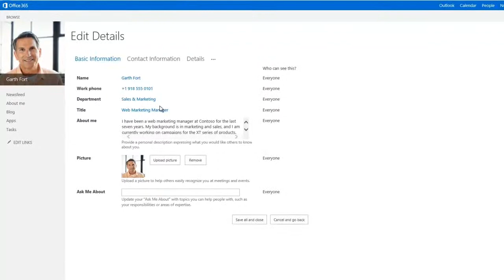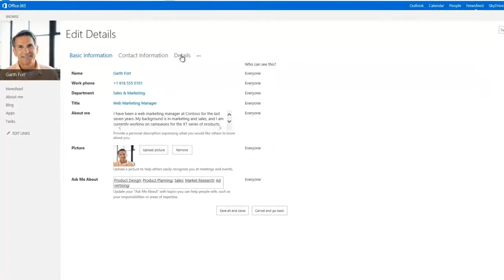Microsoft SharePoint - Encontre as pessoas certas - Procurando pessoas e respostas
Este vídeo é o sexto vídeo de uma série que publicarei sobre o Microsoft SharePoint. Trata-se de uma tradução dos vídeos que estão em inglês e no canal oficial do site Discover SharePoint da Microsoft.

PROMOÇÕES, PARCERIAS E RECOMENDAÇÕES

🎯 Teste gratuitamente por 30 dias o CRM de vendas Pipedrive
🚚 Frete grátis e rápido, filmes, séries, música e promoções com assinatura Amazon Prime (30 dias grátis para testar)
📦 Minha loja de influenciador Amazon

🧾🔑 Assinatura/licença de Windows 10/11 (Home e Pro), Office perpétuo (LTSC/vitalício), Microsoft 365 Personal e Family, Copilot Pro e Empresarial, Microsoft 365 Basic, Standard, Premium, E3 e E5 em ✉️

Envie presente para minha 📬Caixa Postal Nº 1515 CEP 6850972, Itapecerica da Serra/ SP - Mauricio Cassemiro